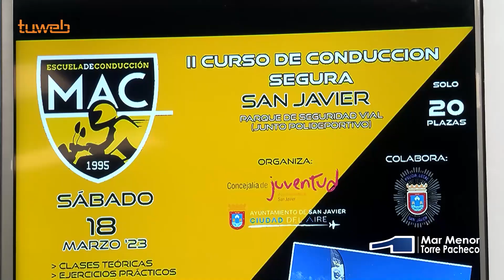06.03.23.La concejalía de Juventud oferta curso para mejorar la seguridad de los jóvenes en moto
La concejalía de Juventud oferta un curso para mejorar la seguridad de los jóvenes sobre una motocicleta

La concejala de Juventud, Isabel Madrid, presentó ayer tarde la II edición del cuso “Conducción segura para ciclomotores y motocicletas”, dirigido a los jóvenes del municipio “con el objetivo de proporcionándoles una serie de habilidades que incrementen su seguridad a la hora de conducir una moto”. La edil estuvo acompañada por Miguel Ángel Castilla, responsable de la escuela MAC, que impartirá el curso, junto a Víctor García, miembro de su equipo, así como varios miembros de la Policía Local de San Javier, que también colabora en el curso, que organiza la concejalía de Juventud.

Isabel Madrid explicó que el curso se impartirá en una jornada, la del sábado 18 de marzo , en las instalaciones del Parque de Seguridad Vial de San Javier, desde las 09:00 a las 18:00h. El curso está especialmente dirigido a jóvenes de San Javier a partir de 15 años que utilizan estos vehículos para sus desplazamientos habituales en vías urbanas. En cuanto al contenido, la jornada incluye una parte teórica, otra de prácticas donde se realizan ejercicios en pista, de habilidad, esquiva de obstáculos y frenadas, y por último una ruta por el municipio.

La concejalía de Juventud subvenciona el 80 por ciento del precio del curso que será de tan sólo 20 euros incluyendo la comida del día . El número máximo de plazas admitidas será de 20. Las inscripciones se puede realizar a través de la web . Para más información y detalles sobre el curso se puede contactar la concejalía de Juventud en el 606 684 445 o en la web de la Escuela MAC.

La concejala Isabel Madrid, animó a a todos los jóvenes de San Javier que utilizan la moto como medio de transporte habitual a participar en el curso de conducción segura “con el que esperamos que se incrementa su conciencia sobre seguridad vial y sobre todo su seguridad física a la hora de conducir”.